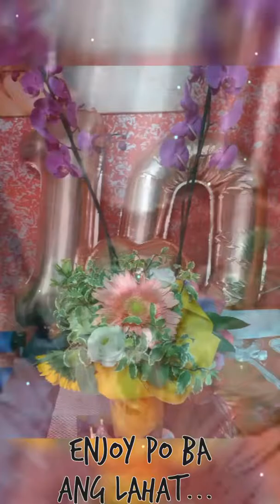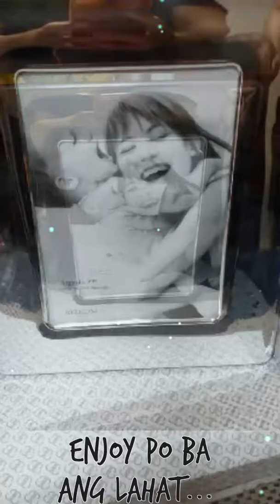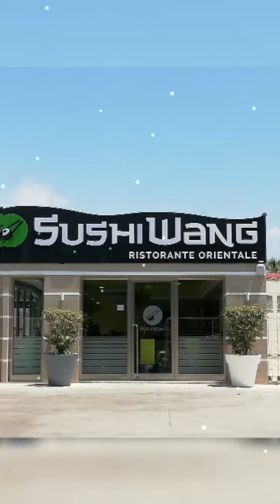ric and beth 10th years anniversary